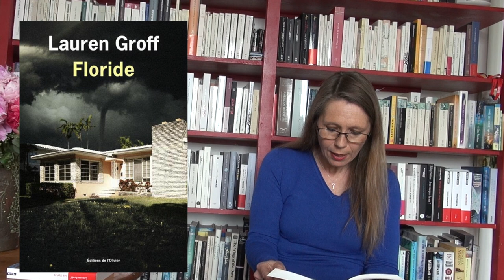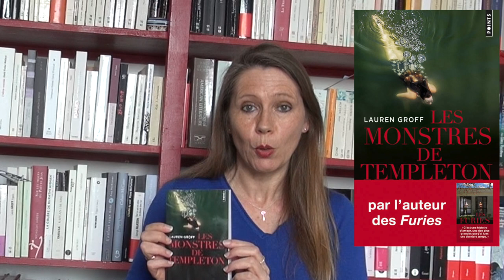Carine Chichereau, Floride de Lauren Groff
Carine Chichereau nous présente Floride de Lauren Groff qu'elle a traduit et qui vient de paraître aux éditions de L'Olivier (mai 2019).
TOUTE REPRODUCTION INTERDITE SANS AUTORISATION.